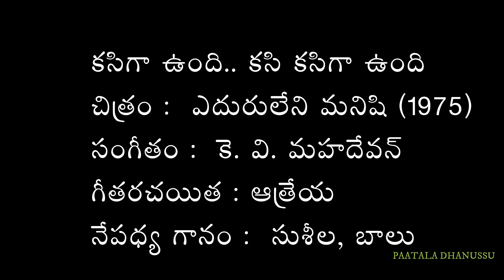కసిగా ఉంది కసి కసిగా ఉంది | Kasiga vundi | song | Eduruleni Manishi (1975)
A Melodious duet of SP Balu, P Susheela in the movie Eduruleni Manishi (1975)

చిత్రం :  ఎదురులేని మనిషి (1975)

సంగీతం :  కె. వి. మహదేవన్

గీతరచయిత : ఆత్రేయ

నేపధ్య గానం :  సుశీల, బాలు

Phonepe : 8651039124